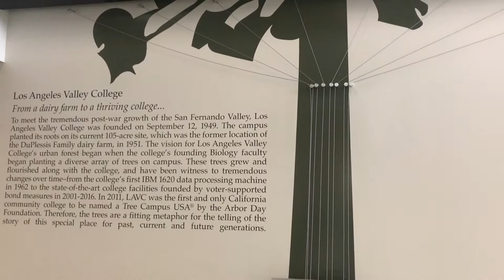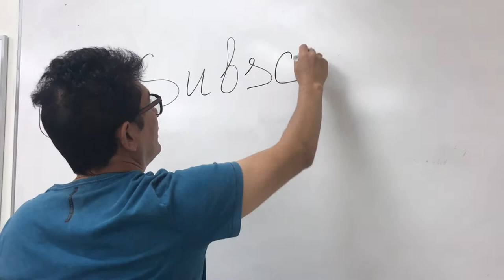LAVC - Los Angeles Valley College Campus Tour